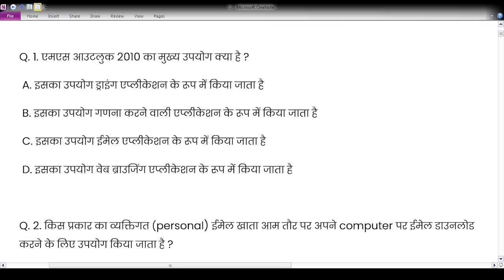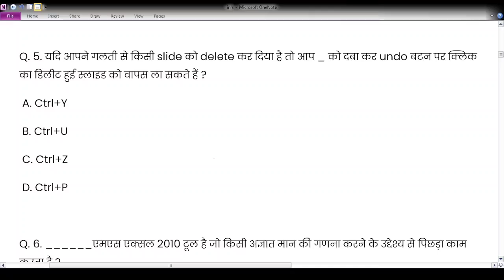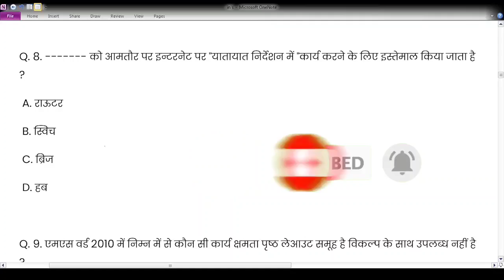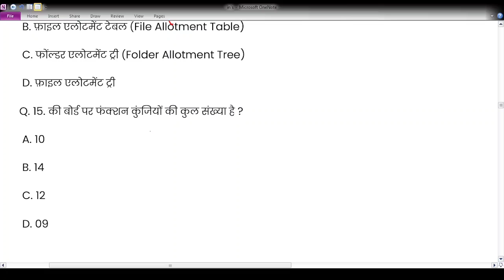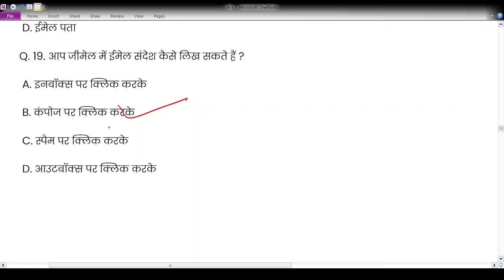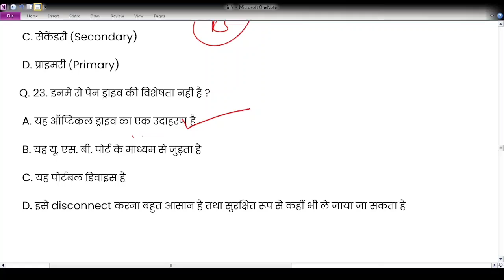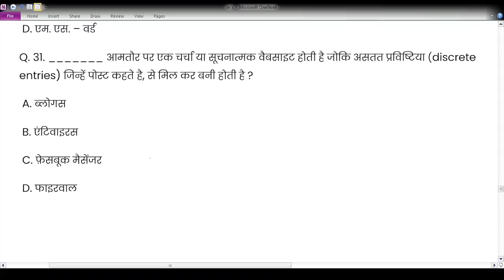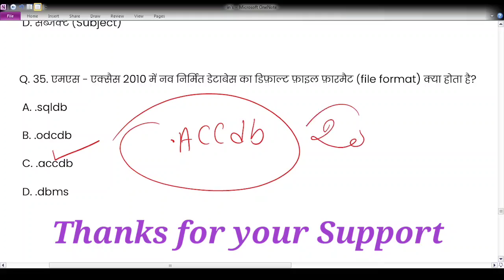RSCIT Exam 16 Oct 2022 | Rscit exam Most important Questions 2022 | Rscit Paper Leak | Vacancy Guru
Rscit Exam Important Question 2022 RSCIT Question Paper RSCIT Important Questions for 16 october 2022

RSCIT Important Questions Class 16 October 2022 Most Important | RSCIT Exam Important Questions 2022

Most Important Videos for RSCIT Exam 16 October 2022

1. RSCIT EXAM 16 October 2022 RSCIT EXAM Important Questions RSCIT Exam Important Questions 2022 RSCIT RSCIT Important Questions ABCD.

2. RKCL RSCIT paper answer key was held on 16 October 2022. Find Rscit question papers and solutions in Hindi. RSCIT course are organized by RKCL throughout Rajasthan. Rscit exam results are declared by Vmou Kota after 15 to 20 days on their website vmou results section. Students check the Rkcl result on Rkcl official website.

3. Please crosscheck your answers with the authorized answer key. The Rscit results are published by the Vardhman Mahaveer Open University Kota (VMOU, Kota) on their website and the Rscit website after 15 to 20 days.

4. Students at RKCL RSCIT centers get My Rkcl results on Rkcl portal after 30 to 40 days.

5. Rscit Fail students also apply for re-examination in the next RTA SIT exam schedule. To apply for the re-examination fee for the re-deposited student examination at the center. Fail students have four chances to apply for the Rscit re-examination.

6. You can also download your provisional Rscit certificate using Learner login id. According to the Rs sit exam pattern, the student has to show Rscit online test and Rscit offline test. You can collect your rupee admit card issued by vmou, Kota from your center. See the Rscit exam paper and its solution in this Hindi video tutorial. You can find Rkcl answer key or Rscit old paper on our channel.
You can use this answer key as Rscit model paper for future examination. We are publishing a new Rscit syllabus on our website and also discuss the Rscit online exam process and marks distribution.

7. This is our free Rscit video tutorial series. RSCIT Exam 35 Important Questions.

8. RKCL VMOU RSCIT Answer Key, Result Date, Important Questions of RSCIT Exam 16 October 2022 Important Questions RSCIT Exam Rkcl VMOU RSCIT Very Important Question Model Paper.

Query Solved :-
RSCIT Important Questions and Answers in Hindi 2022
RSCIT Important questions for exam 16 Oct 2022
Rscit Online Questions for Rscit exam 16 Oct 2022
Rscit Most Important Questions in Hindi 16 Oct 2022